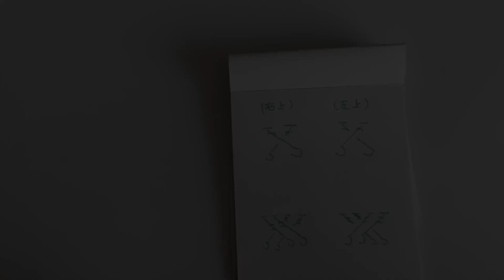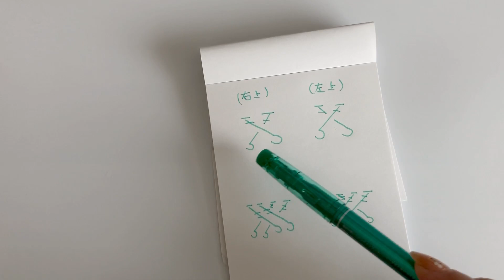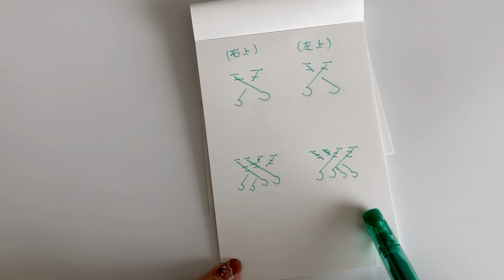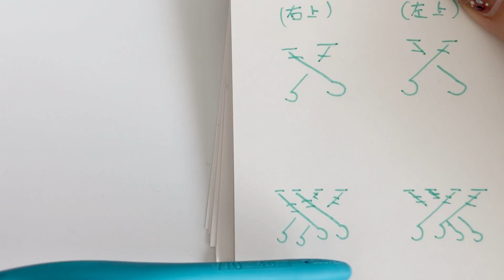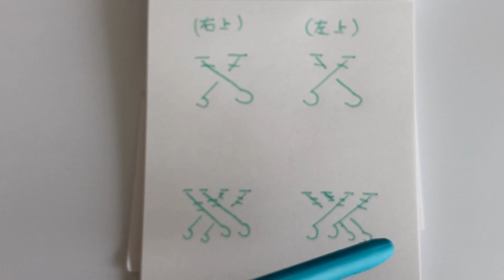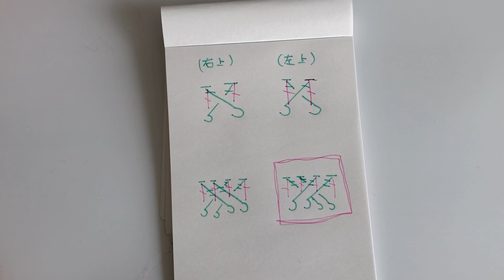【かぎ針編み】縄編み(変わり長編み 交差)＆応用編の編み方♪アラン模様によく使っている模様No.2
☆チャンネル内でよく使用している物・購入したお店☆

＊かぎ針
・クロバーさん アミュレ
・Tulipさん  ETIMOロゼ かぎ針セットピンク

＊ハサミ
・楽天 アソナダイレクト 楽天市場店さん

＊LiLi nana*のスタンプ
  ・楽天 スタンプファクトリーshopさん

＊ショルダー紐
・サンキさん

チャンネルの概要欄に☆お願い☆について記載していますのでご確認よろしくお願いします✩.*˚

説明が長いと思った方は飛ばしながらみてください。